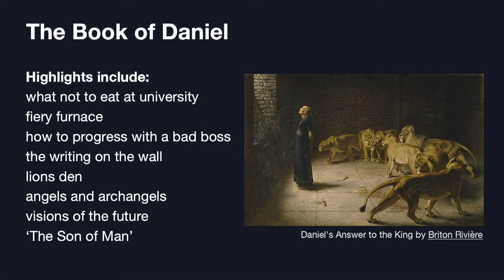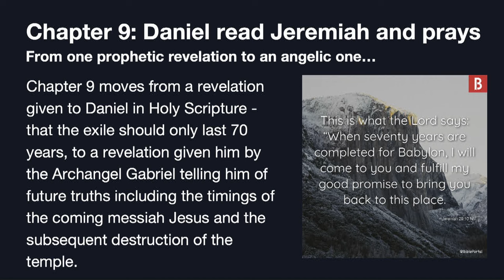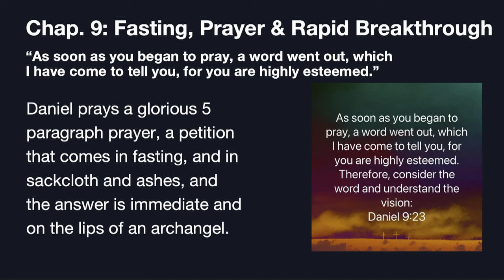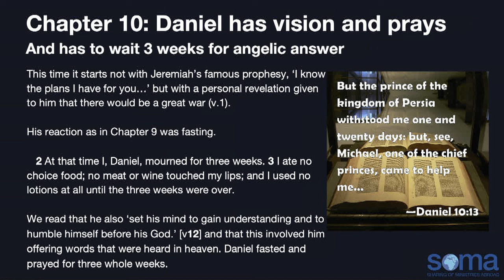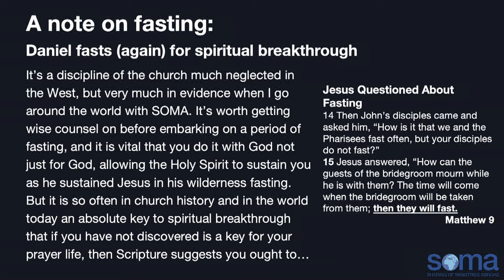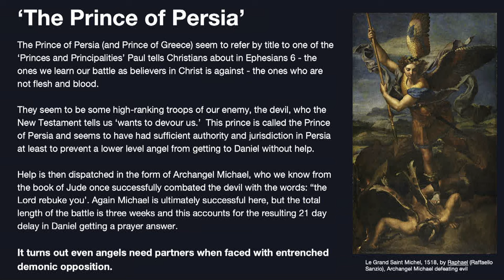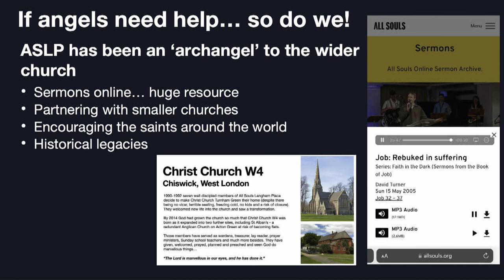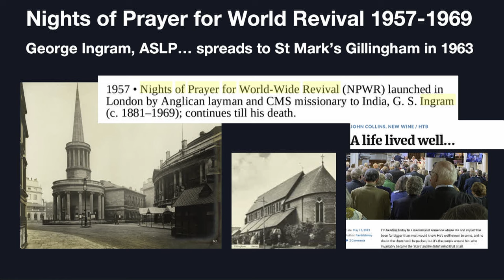Sunday Morning Sermon: When I Needed a Neighbour Were You There? (Sunday 14 April 2024)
Catch up with the morning sermon from Sunday 14 April, as Richard Moy starts a new series around the topic of Partnership, preaching from Daniel 10:1-21.